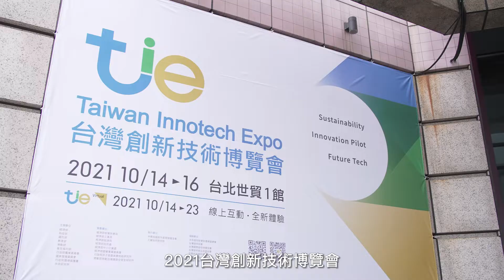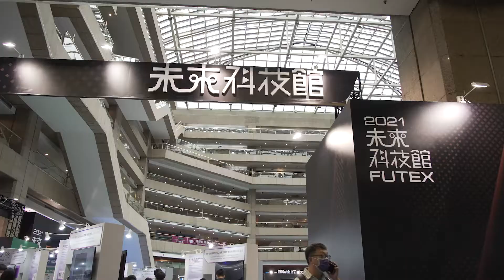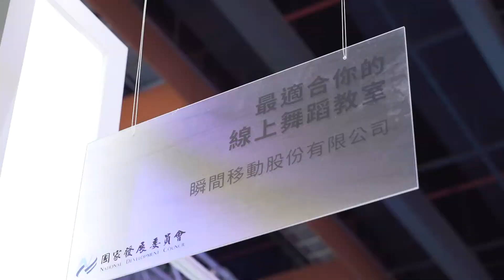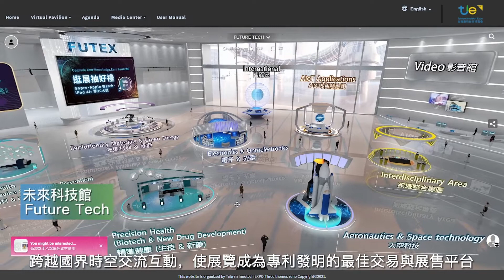2021台灣創新技術博覽會_展後紀錄影片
「2021台灣創新技術博覽會」首次虛實整合，10月14日至16日於台北世貿一館，並同步於10月14日至23日開辦線上展，實體展3天期間共吸引15000名參觀者，線上展更有來自24國、91萬7000次的參觀人次上線參觀，Online & Offline Hybrid新型態方式展出，提供國人展現創新發明外，亦跨越國界時空交流互動，使展覽成為專利發明的最佳交易與展售平台。